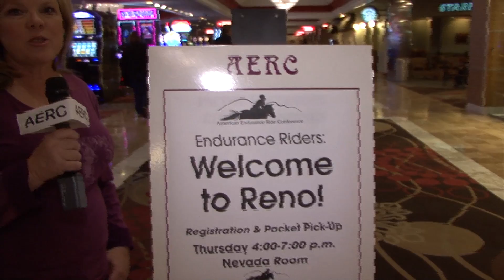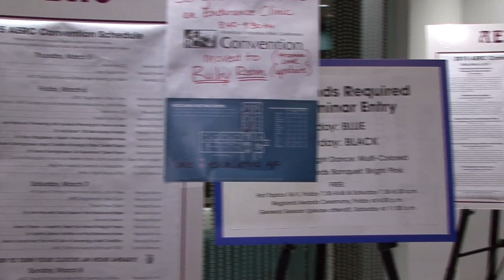2015 AERC Convention, Day 1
Day 1 of the AERC 2015 Annual Convention from Reno, Nevada